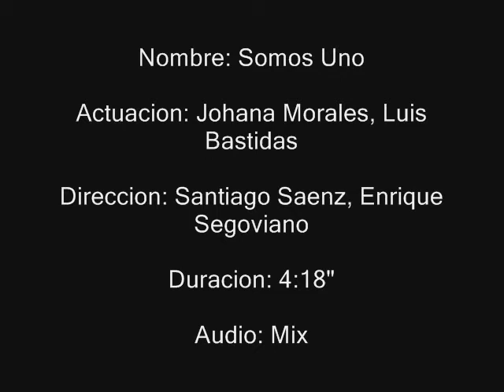Somos uno - cortometraje